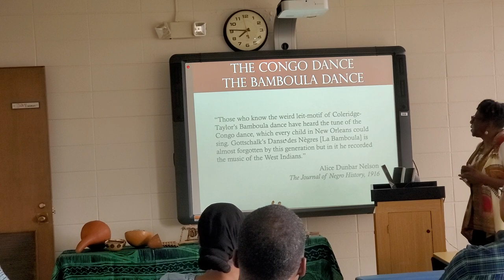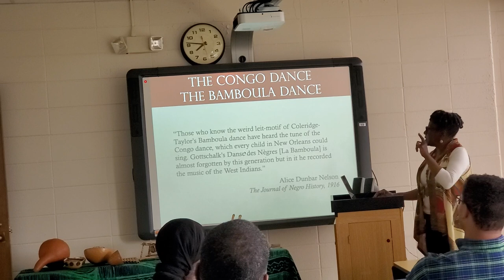May 10, 2023